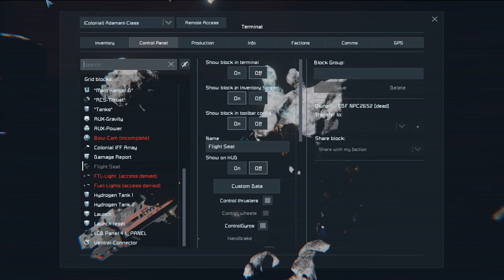Space Engineers - Defenders Of The Belt Fleet Battle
The final battle of the belt is going to be a crazy the belters have shown up with a massive fleet to fight the DRF.